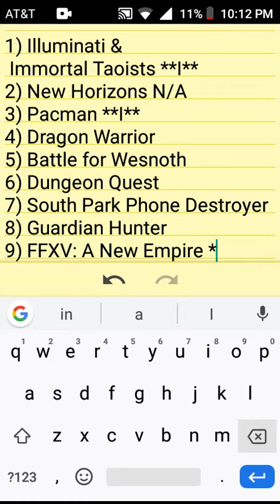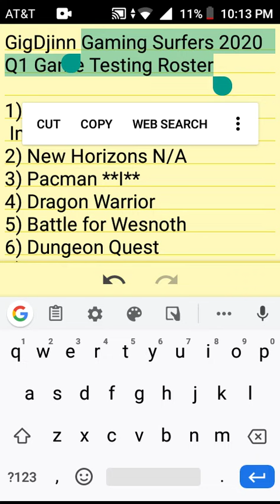ColorNote Game Testing Roster | GigDjinn Post Dud Gaming Surfer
Lvl 27 in TapTap Heroes